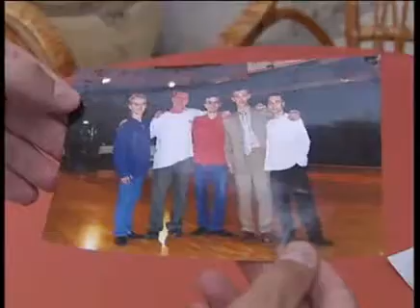Влад Яма - Позаочі - Интер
Этот человек обрела свою славу тем, что... умеет хорошо танцевать! Кажется, до него так прославиться танцами на телевидении не удавалось никому, но Влад Яма участием в различных телешоу навсегда завоевал себе репутацию одного из самых известных "бальников" страны. Что рассказывают о Владе его бывшие учителя и одногруппники? Каким было детство знаменитого хореографа? И почему он до сих пор не завел семью?